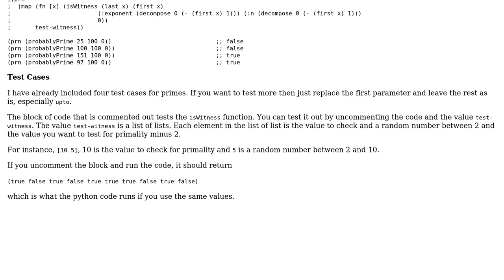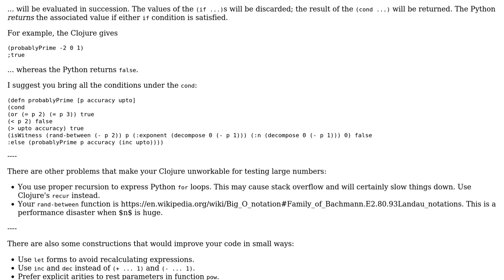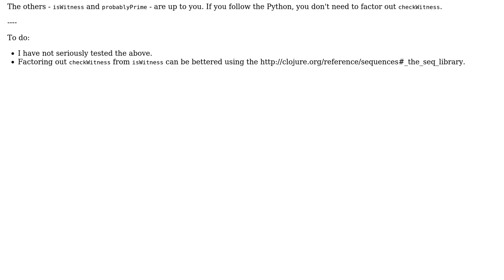The Miller-Rabin Primality Test in Clojure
With thanks & praise to God, and with thanks to the many people who have made this project possible! | Content (except music & images) licensed under CC BY-SA | Music | Images & others | With thanks to user Thumbnail user Jeel Shah user 200_success and the Stack Exchange Network Trademarks are property of their respective owners. You are responsible for your own actions.